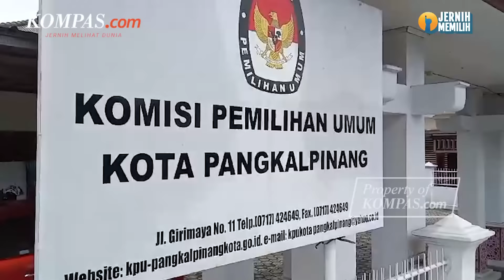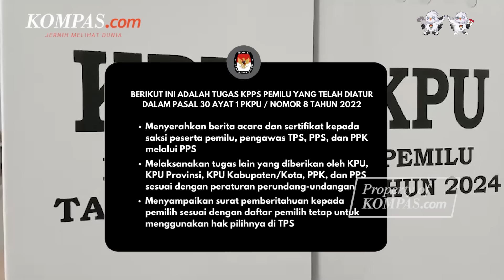Intip Masa Kerja dan Gaji KPPS Pemilu 2024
Masa kerja KPPS telah ditetapkan dalam Keputusan KPU No. 1669 Tahun 2023. Anggota KPPS hanya bekerja satu bulan yakni 25 Januari hingga 25 Februari 2024. Namun jika Pemilu 2024 masuk putaran kedua, maka masa kerja KPPS menjadi dua bulan. Dalam masa kerja yang berjalan selama satu bulan itu, ketua KPPS mendapatkan gaji sebesar Rp 1,2 juta, sedangkan gaji anggota KPPS sebesar Rp 1,1 juta.

Penulis: Diva Lufiana Putri
Penulis Naskah: Vina Muthi Ambarwati
Narator: Vina Muthi Ambarwati
Video Editor: Menika Ambar Sari
Produser: Firzha Ananda Putri